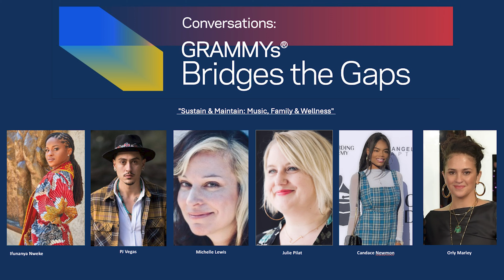Sustain & Maintain: Music, Family & Wellness